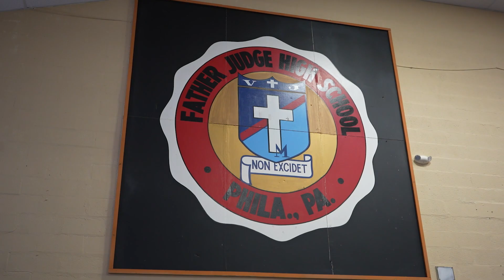CLR MiND x Father Judge